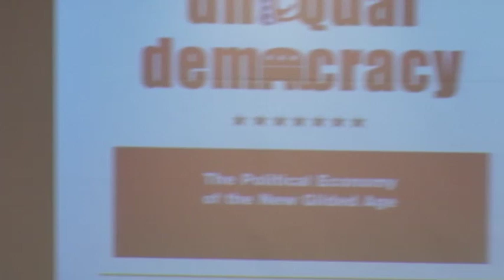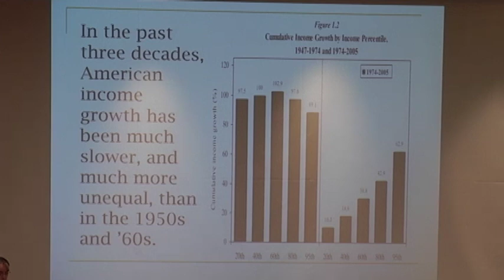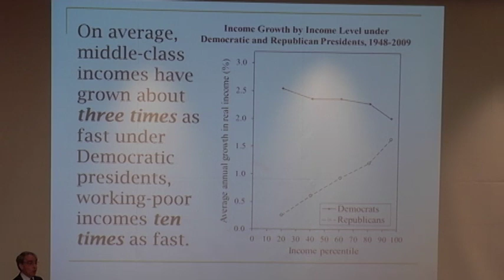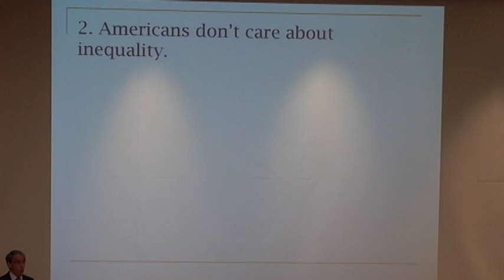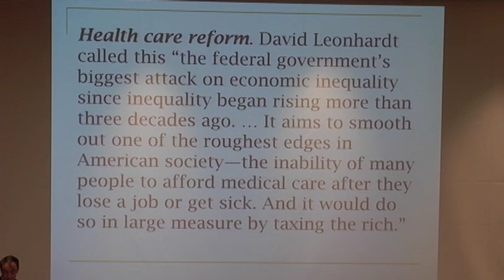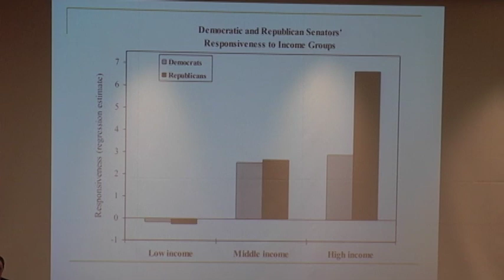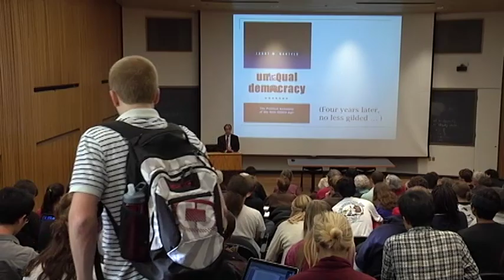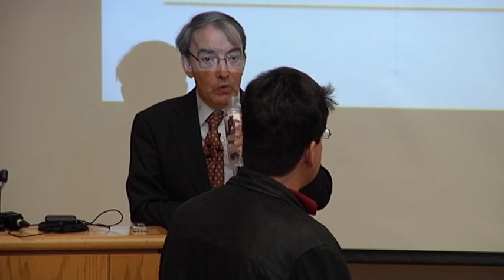Unequal Democracy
The Cornell Program on Ethics and Public Life is hosting a series with visiting Scholars on "Deep Issues of the 2012 Elections: Equality, Liberty and Democracy."

This second lecture of the series, focusing on the interaction of politics and economic inequality, is provided by Larry Bartels, Professor of Political Science and Co-Director of the Center for the Study of Democratic Institutions at Vanderbilt.